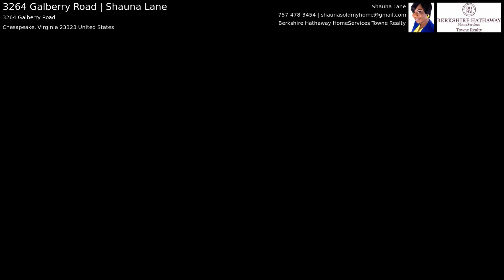3264 Galberry Road | Shauna Lane